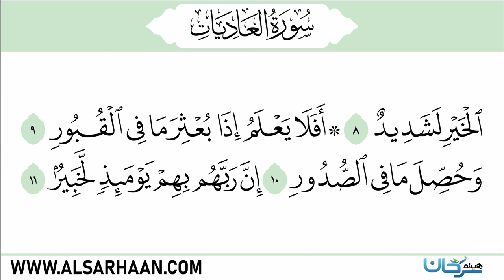سورة العاديات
Haytham Sarhaan